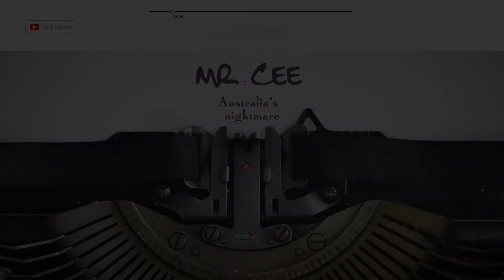MrCee - You've Been Warned ft Bigfoot, Ciecmate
MrCee's Australia's Nightmare